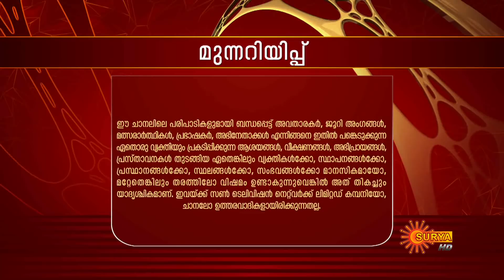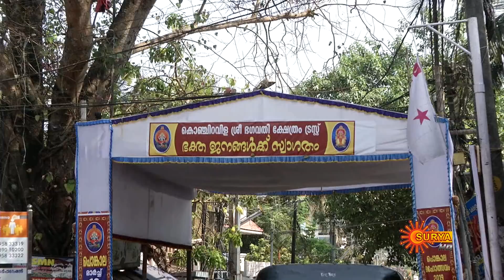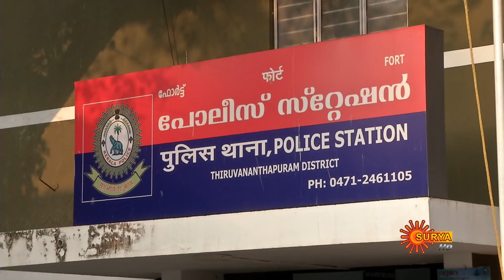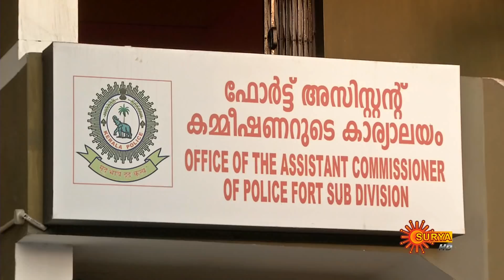Kadhakalkkappuram | 20-March-2019 | Surya TV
Episode Details:

Watch Kadhakalkkappuram, 20-March-2019 Episode, also watch the Latest Episode on Sun NXT

Synopsis:

Mankurissi is a small village surrounded by temples. The Vilvadri, headed by Ramanunni and the Mullasseri, lead by Bhageerathi Kunjamma are the two prominent families of the place. Thenum Vayambum is a rivalry story between these two families.